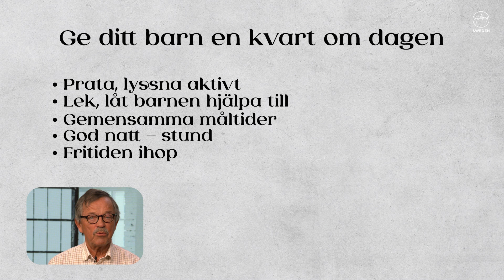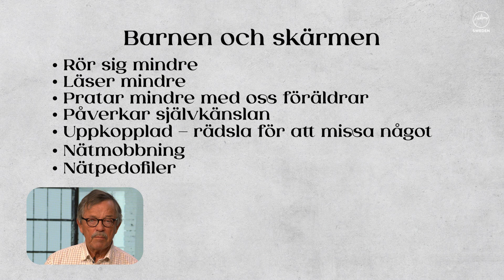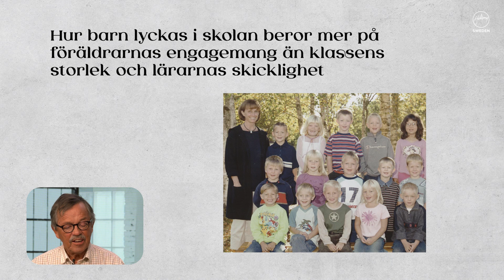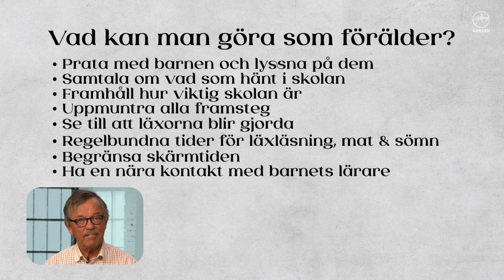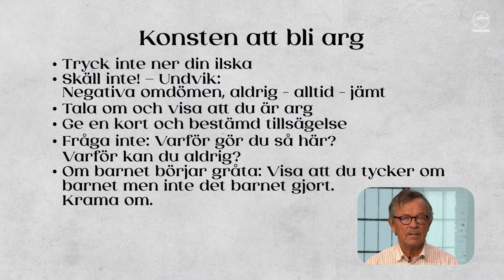Hälsosamma Relationer - Föräldraskap - Alf B Svensson